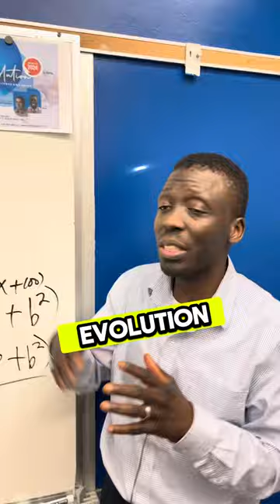Casey Luskin on Evolution, Science, and Faith | LIFE STEM Moorhead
Inspirational Mathematics 1 PreAlgebra Course (Typical 4th-7th Grade Course) -

Inspirational Mathematics 2 Algebra 1/Algebra 2 Course (Typical 8th/9th Grade) -

Inspirational Math 3 Geometry Course/PreCalculus Course (Typical 10th/11th Grade) -

Free Math Assessment for Older students (6th Grade and above) -

Create a free student account. Then, enroll with the information below -

Course ID: 180731

Enrollment key: ek_life314

Remember today is the day to encourage others